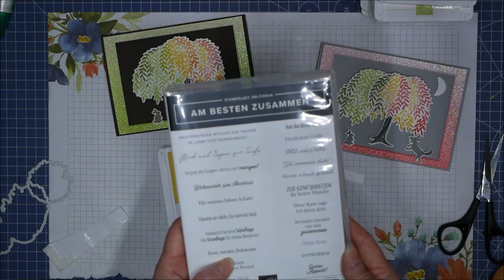Karten mit Willow Tree simone stempelt Stampin`Up! 2022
Damit du keine Videos verpasst folge doch einfach mein Kanal und über eure Empfehlung und einen positiven Daumen meines Kanals und einen Besuch auf der Webseite würde ich mich sehr freuen.

Verwendete Produkte:

Produktpaket Willow Tree,
Stempelset Am Besten zusammen,
Stanzformen Weihnachtsbaumverkauf (SAB 60,-),
Stempelset Baum gut, Alles gut,
Stanzformen Bestickte Rechtecke,
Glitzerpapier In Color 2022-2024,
Farbkarton Grundweiß, Espresso, Schiefergrau,
Stempelfarbe Papageiengrün, Sommersorbet, Osterglocke, Farngrün, Espresso, Schiefergrau,

Abreissklebeband, Selbstklebende Schaumstoffpads,
Flüssigkleber Tombo,

Reinigungsprofi, Transparente Blöcke, Papierschere, Papierschneidemaschine,
Stanz- und Prägemaschinemaschine,

Bestellungen gerne per Mail oder auch über meinen Blog.

Oder ihr geht direkt in meinen Online Shop das geht Tag und Nacht mit Kreditkarte oder Paypal.

Viel Spass und liebe grüße von
Simone